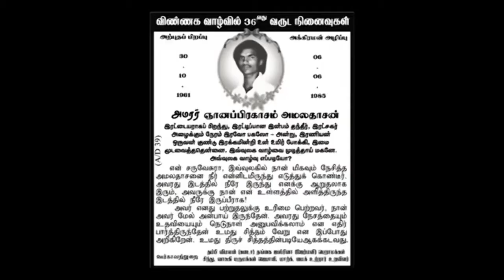AMALAN SPECIAL MASS 06/ 06/ 2021